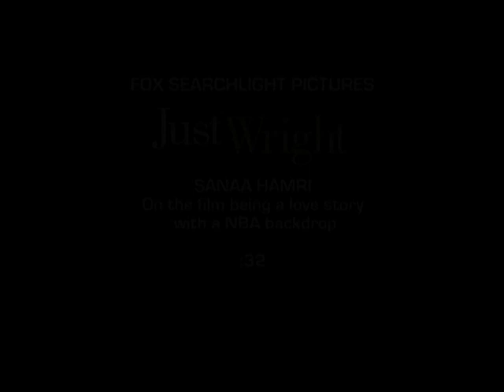Just Wright Sanaa Hamri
Interview with cast/ crew of the new movie Just Wright- this basketball love story stars Queen Latifah and some NBA heavy hitters